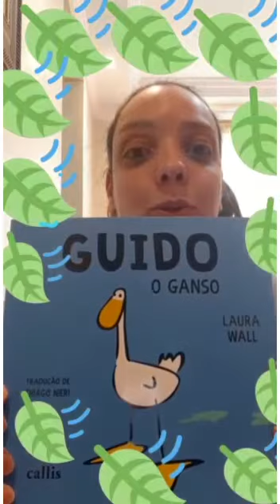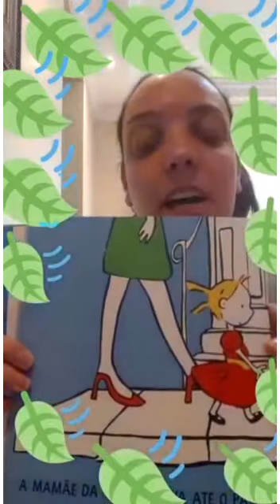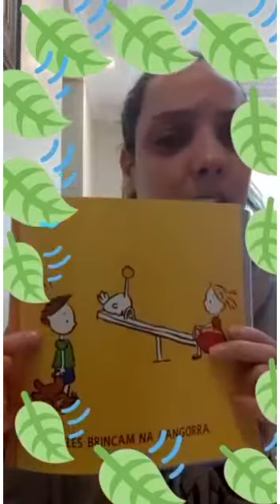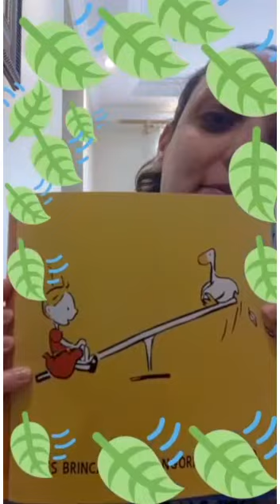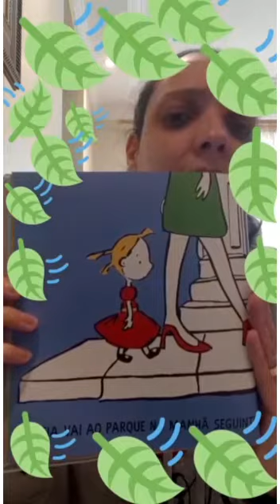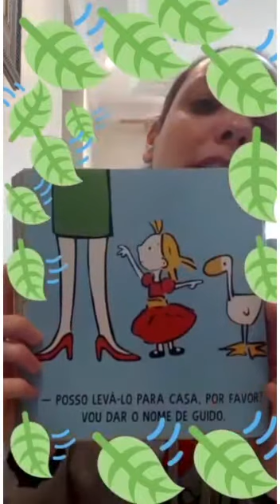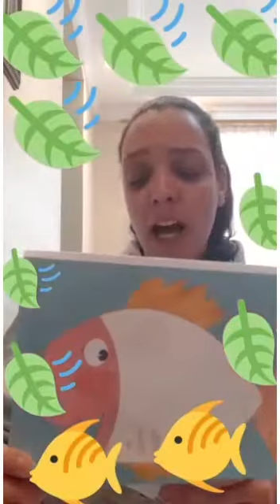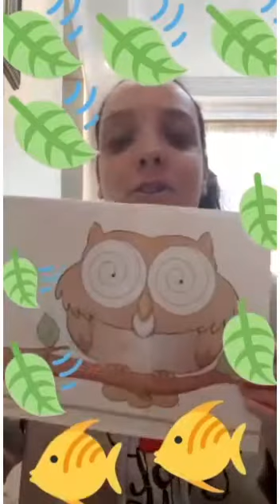Professora Kelly 02/10/2020